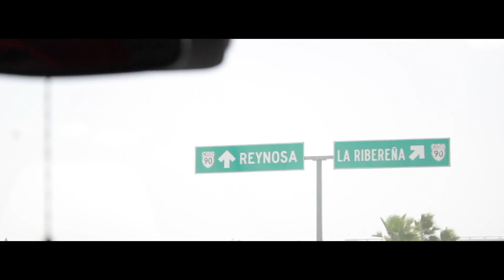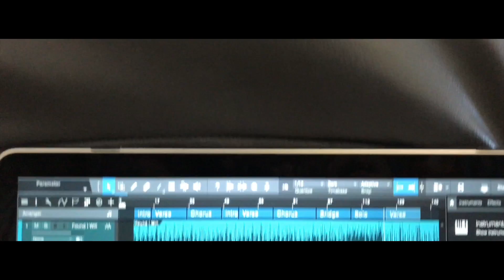S2 EP1 - [Cancun, MX] Headed To Cancun !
S2 Ep1. In this video sums up day 1 of 5. Sit back and enjoy the travel B-roll.

In this trip we will explore new Islands, Go snorkeling, Ride ATV, Go Zip-lining, & a lot more!. Pure adventure & sick B-Roll.

(A Lot of Behind the scenes)